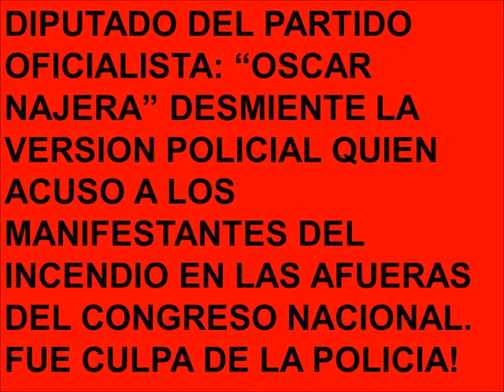Golpe Estado Honduras, Regimen "Nazi" continua violando DDHH magisterio 7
Le roban el dinero de las aportaciones para jubilarse a los maestros, y le derogan su estatuto salarial y aun asi este regimen no quiere protestas? creen que la gente se va quedar de brazos cruzados al ver como la perjudican? Mientras tanto el regimen tiene bien montada una estrategia mediatica para desprestigiar a los maestros, pero unicamente los ilusos, los idiotas les creen, la mayoria del pueblo sabe que este regimen es violador de los DDHH y ladron de las conquistas sociales del pueblo
Credito: Sanpedredito